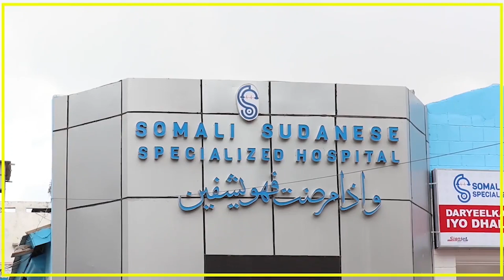FAAHFAHINO KA SOO BAXAYA QASAARAHA KA DHASHAY QARAX LOO ADEEGSADAY GAARI LAGA SOO BUUXIYEY WAXYABAHA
FAAHFAHINO KA SOO BAXAYA QASAARAHA KA DHASHAY QARAX LOO ADEEGSADAY GAARI LAGA SOO BUUXIYEY WAXYABAHA QARXA OO KA DHACAY ISGOYSKA IFKA XALANE